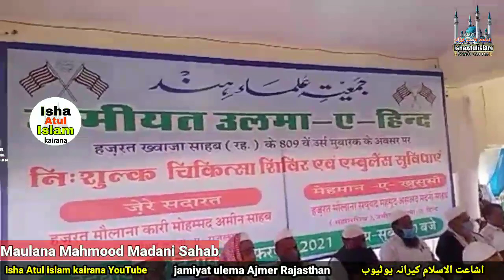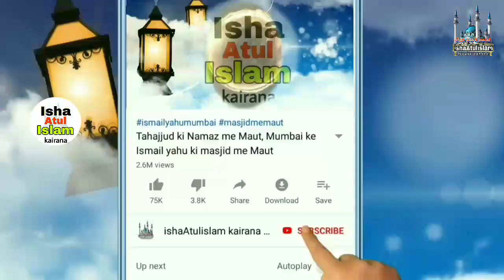Maulana Mahmood Madani speech in Ajmer Sharif, اجمیر شریف سے مولانا محمود مدنی کا بڑا بیان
Maulana Mahmood Madani Speech in Ajmer Shareef, اجمیر شریف سے مولانا محمود مدنی کا بڑا بیان